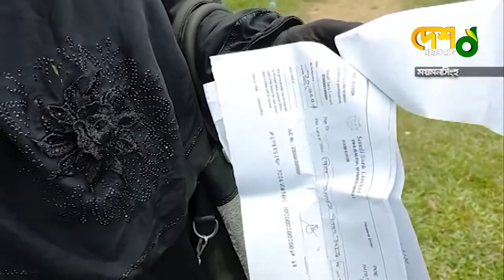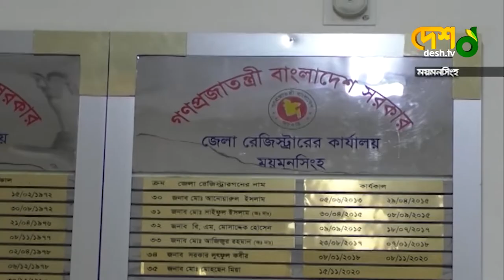সাব-রেজিস্ট্রি অফিসে জি-ম্মি সাধারণ মানুষ | Sub Register Office | Mymensingh News | Desh TV News